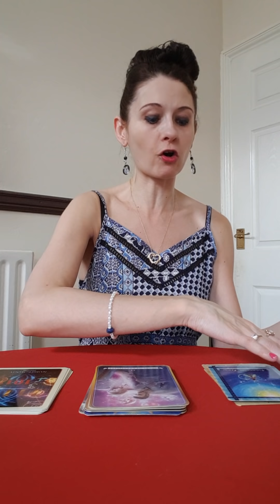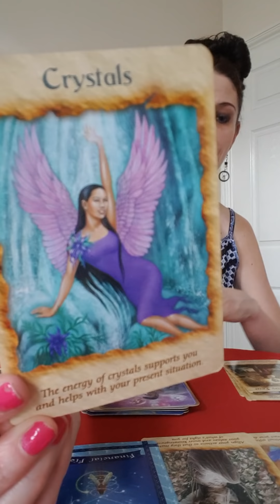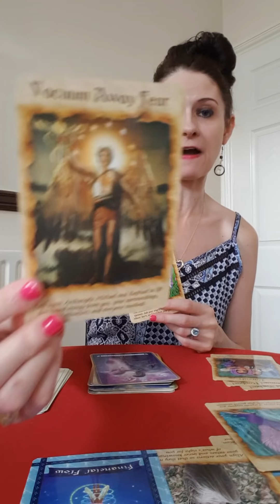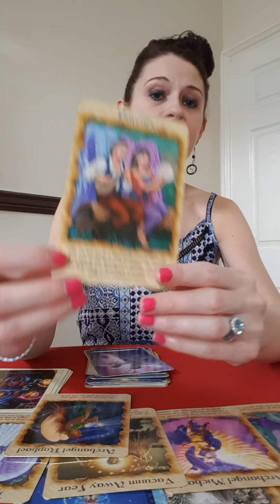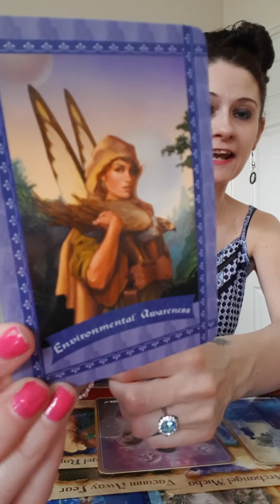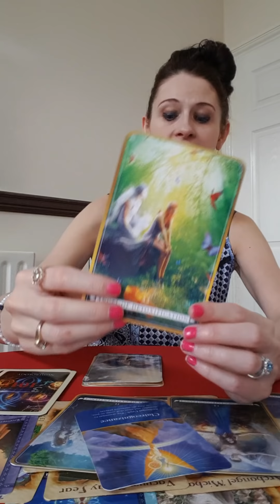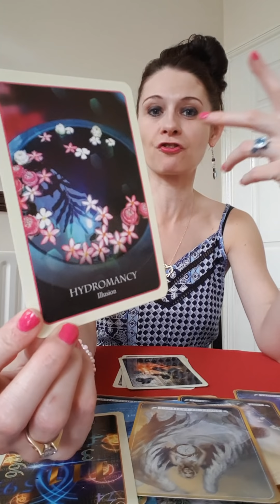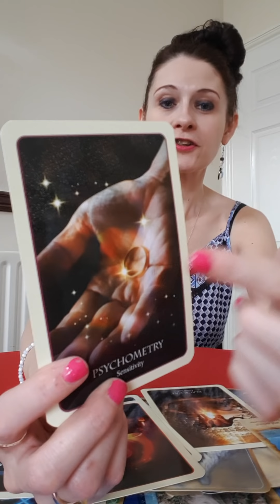Life Purpose 🔥It Will Excite and Ignite You 🔥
A deeper look at the cards that came up in the stream. Here is the link to the stream